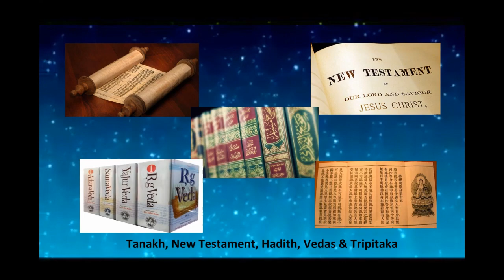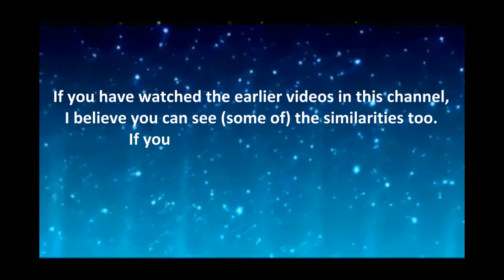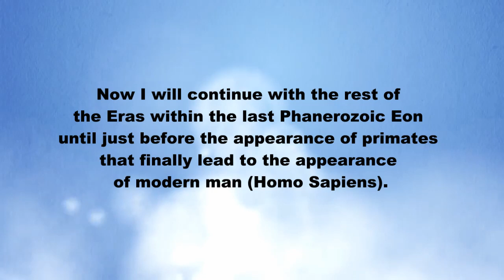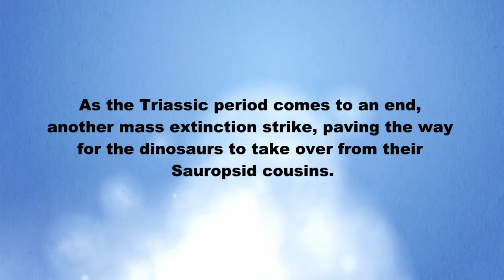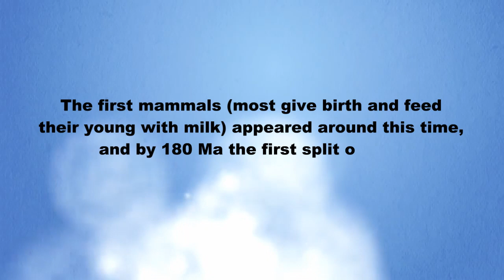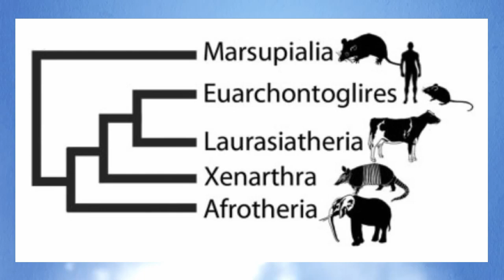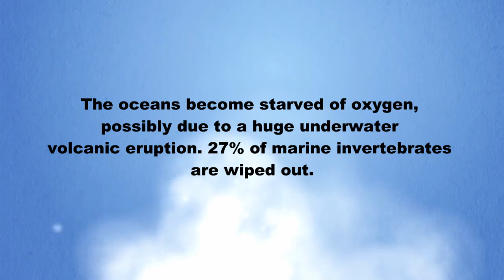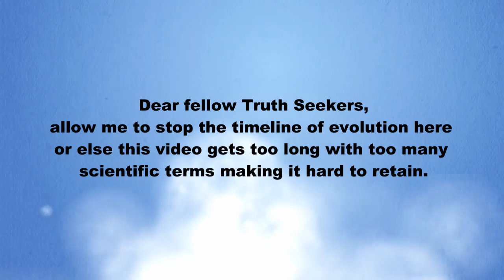58. (Science vs Religion) Timeline Of Evolution – Part 3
Time stamp:
00:00 Theme Song
00:22 Intro
03:10 (Science vs Religion) Timeline Of Evolution – Part 3

Dear fellow Truth Seekers,

This is a video about the timeline of evolution (part 3) for religious vs scientific study. To watch the religious stories of each religion, kindly go to the Playlist marked as: Judaism, Christianity, Islam, Hinduism and/or Buddhism. To watch the complete world mythologies kindly go to the
Playlist marked as: World Mythologies. And to read the complete religious comparison study in e-book format kindly

If you have watched the earlier videos in this channel, I believe you can see (some of) the similarities too. If you haven’t and you truly want to do a religious comparative study, I suggest that you do so. The best way to do a comprehensive religious study via this channel is by watching the videos
starting from number 1 and continue until this present video and so on. That way you will see a clear pattern.

In this channel I will share almost all that I have written in my book series, however there is 1 book (so far) that I cannot share in this channel due to its sensitive, shocking and dark nature, and also might be considered controversial to some but I believe it sheds more light to the above conclusion. If you want to read this around 500 pages Ebook with many full color illustrations you are more than welcome to download book no. 5 entitled “History of the Dark Side” that is available for FREE in